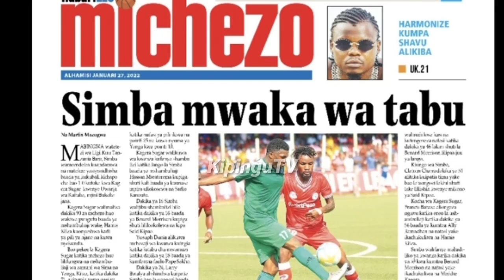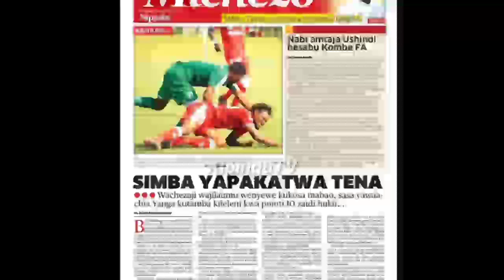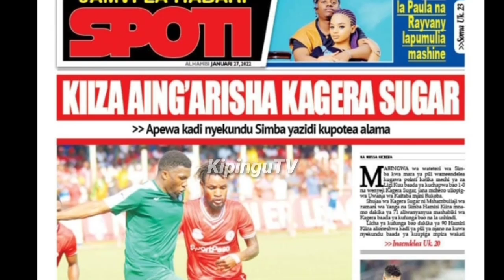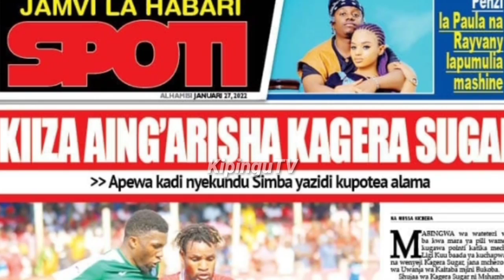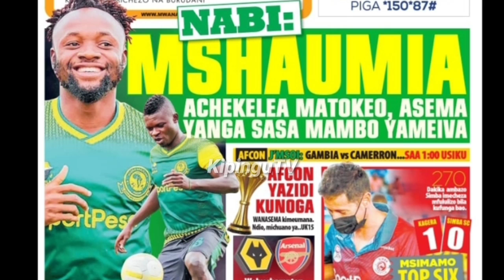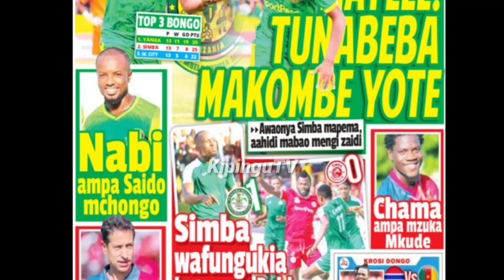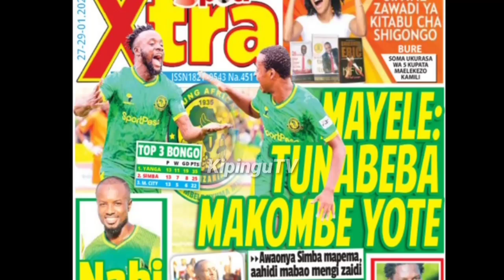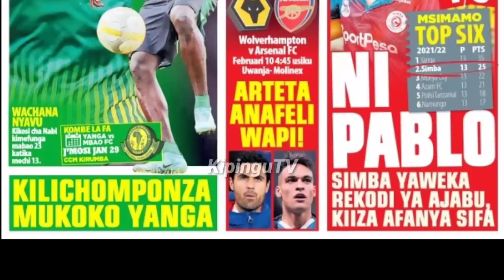MICHEZO Magazetini27/1/2022:Simba Yapigwa Tena,Yanga Wanacheeeka